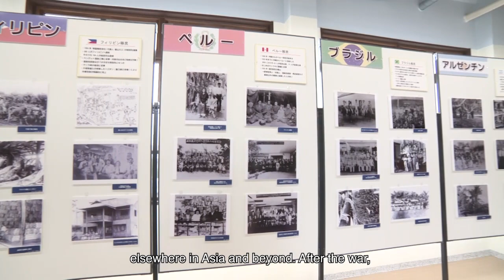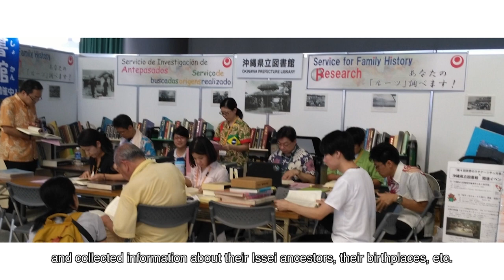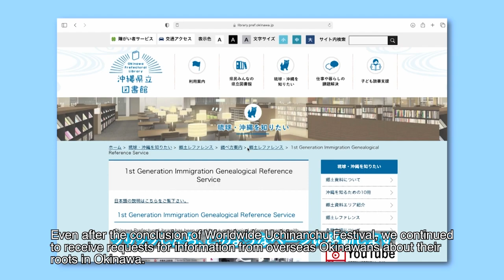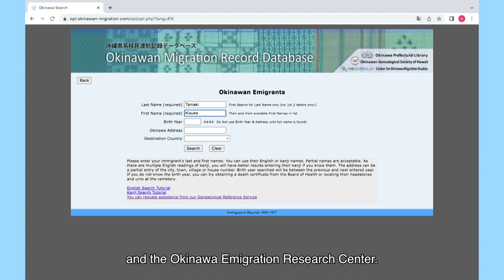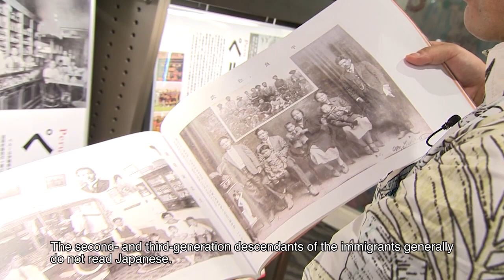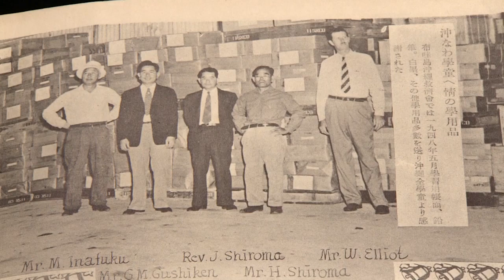Finding Okinawan Roots - The Library's efforts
It is said the number of Okinawan emigrants and its descendants around the world surpasses 420 thousand people.
A history that begins in 1899, in a village called Kin, a great number of Okinawans went abroad.
More than 100 years later, their descendants are already adapted to the societies that received them.
In other hand, the history of those migrants and the connection with their roots are getting lost.
Learn about the library´s project to preserve the migrants' history and the efforts to let the descendants reconnect with their roots.